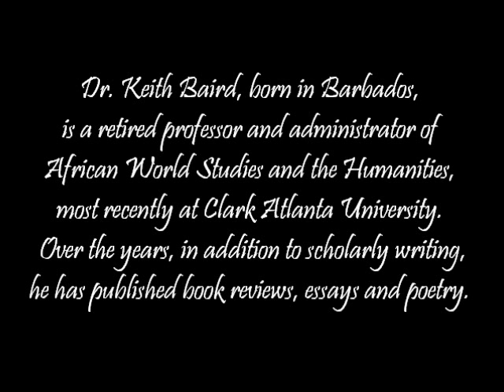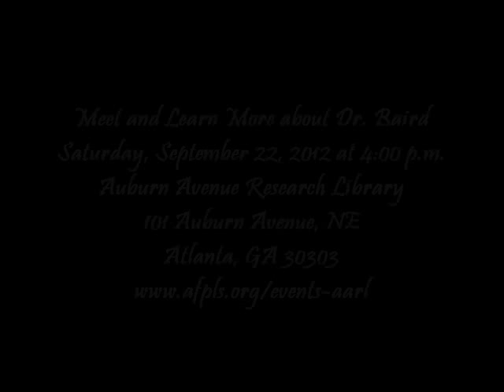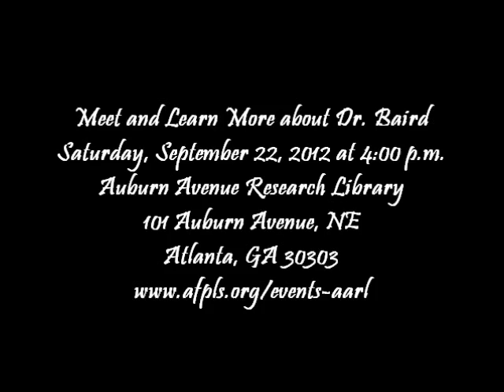An African American Man of Letters: Dr. Keith E. Baird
Dr. Keith Baird, born in Barbados, is a retired professor and administrator of African World Studies and the Humanities, most recently at Clark Atlanta University. Over the years, in addition to scholarly writing, he has published book reviews, essays and poetry. He is currently a freelance editor.

Dr. Baird will participate in a candid discussion about his life and legacy that will be facilitated by his daughter, Dr. Diana Baird N'Diaye, Saturday, September 22, 2012 at 4:00 p.m. at the Auburn Avenue Research Library.